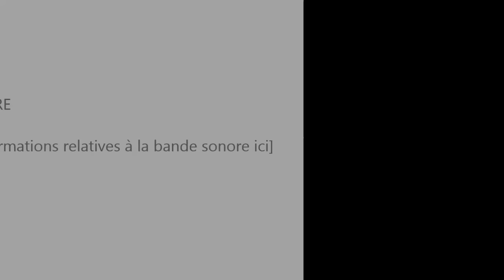ANCWL Pitiki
ANCWL Dance